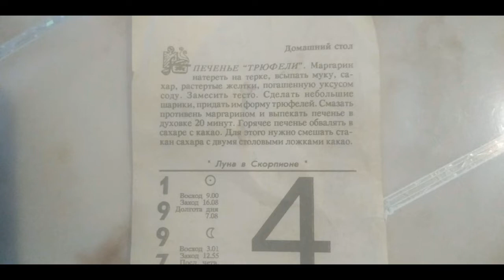Печенье Трюфели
200 гр. маргарина ,2 стакана муки,0,5 стакана сахара,3 яйца,1/4 чайная ложка соды - гашёная уксусом  .В тесто идут только желтки